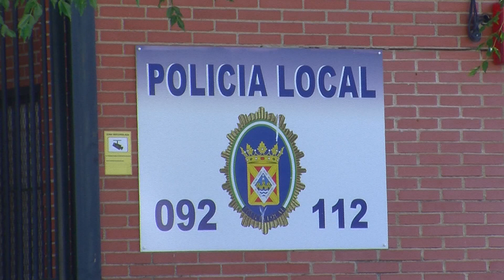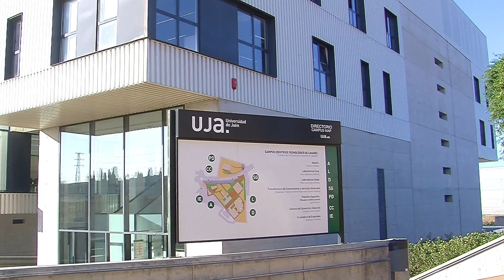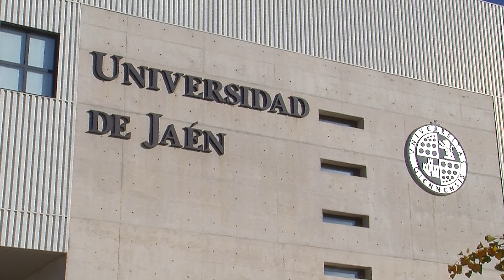PTV Noticias Linares 28-5-21